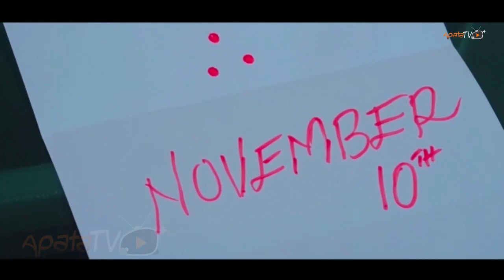My Father And I Yoruba Movie 2020 Now Showing On ApataTV+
An educating and captivating movie now showing on this channel starring Niyi Johnson, Bimbo Oshin, Antar Laniyan, Raoh Niyi, Oluwaseun Olalere and a host of others.